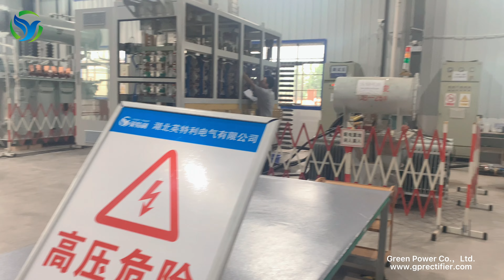Green Power New Factory Workshop Display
s a professional rectifier power supply designer and manufacturer, Green Power has R&D centers in Beijing and Chengdu, and a production base of more than 10,000 square meters in Zhongxiang, Jingmen, Hubei. The team has more than 20 years of experience in R&D, production and application of high-power AC/DC rectifier power supplies and DC/DC power supplies, familiar with load characteristics, and provides optimized power supply solutions according to the process characteristics of different loads.